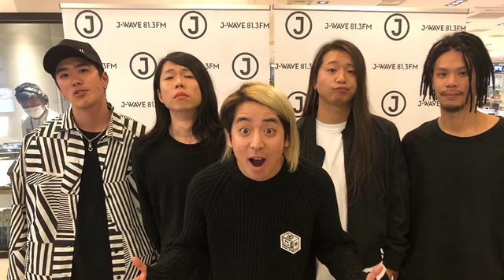4.16 J-WAVE SONARS ROOM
Survive Said The Prophet